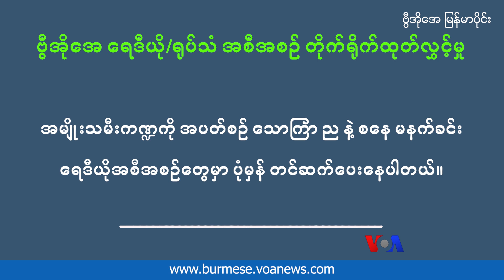အမျိုးသမီးတွေအပေါ် ရိုက်ခတ်နေတဲ့ စားနပ်ရိက္ခာ ရှားပါးမှု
ကမ္ဘာတဝန်း စားနပ်ရိက္ခာ မလုံလောက်မှုနဲ့ အငတ်ဘေး ဒုက္ခတွေဟာ တနှစ်ထက် တနှစ် ပိုဆိုးလာနေပြီး ဒါကို ရပ်တန့်အောင် ကမ္ဘာကြီးက မဆောင်ရွက်နိုင်သေးဘူးလို့ ကုလသမဂ္ဂ အစားအစာနဲ့ စိုက်ပျိုးရေးအဖွဲ့ UNFAO က သတိပေး နေပါတယ်။ ဒါက အမျိုးသမီးနဲ့ ကလေးငယ်တွေအပေါ် ဘယ်လို ရိုက်ခတ်မှုတွေ ရှိနေပါလဲ။